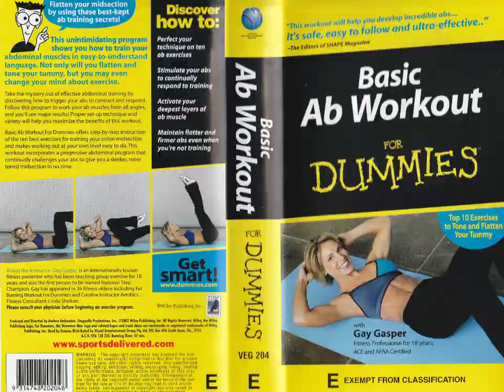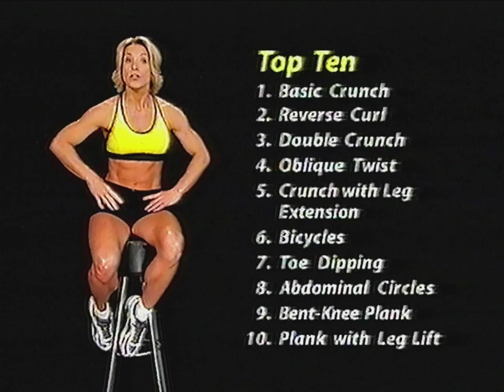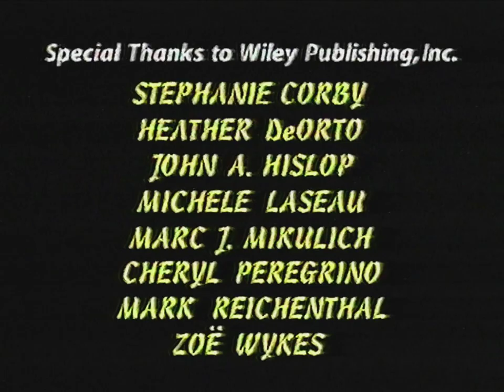Basic Ab Workout for Dummies [Full VHS] 2002